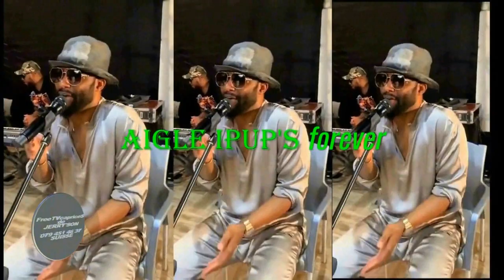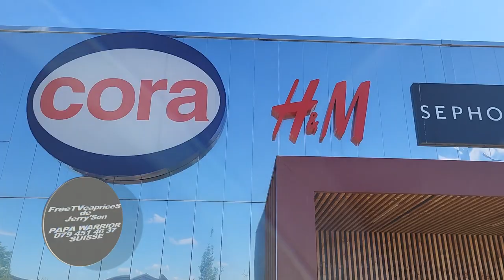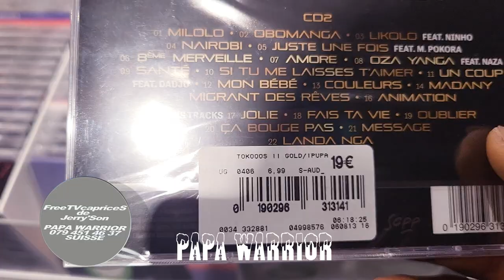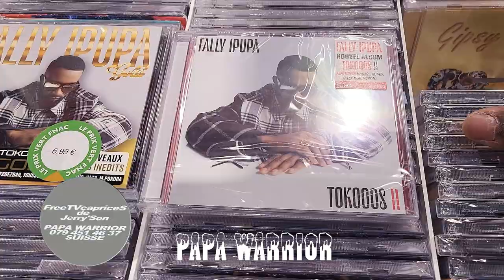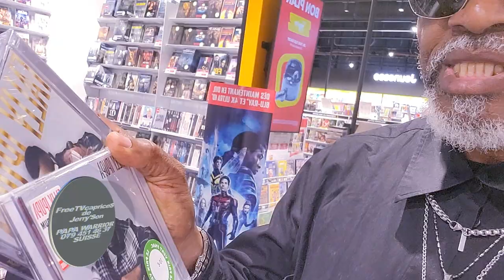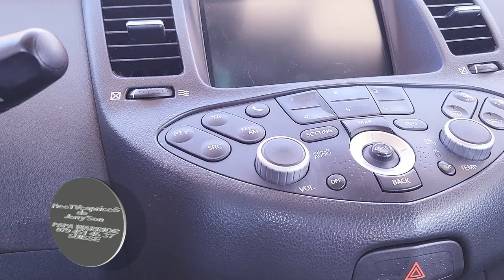FALLY IPUPA :TOKOOOS II. RUPTURE DE STOCK à F N A C / COLMAR